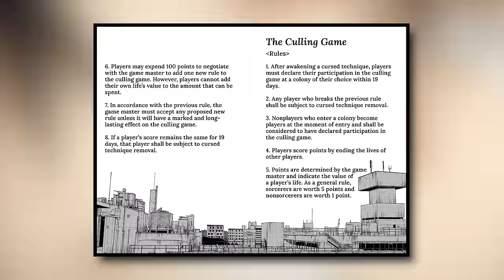Fully Explaining the Most Confusing Character in Jujutsu Kaisen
✴️ Links & Support